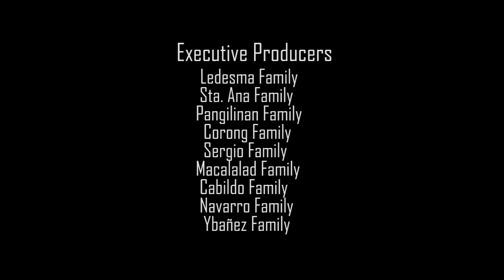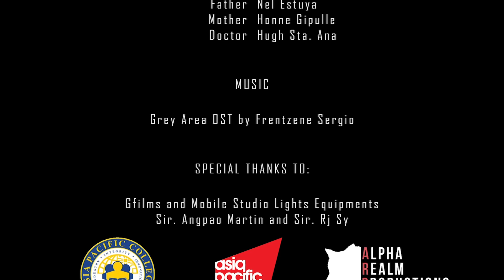GREY AREA - a multimedia arts short film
Alpha Realm Productions presents "Grey Area" a multimedia arts short film.

Genre: Crime, Action, Drama

“Two wayward sons who reject their father’s council belatedly realizes their error.”

When people have wrong sets of values, it affects their judgment. And no matter how good intentions may be, wrong judgment would only lead to tragic consequences.

Doing something bad for a good reason is still bad.

STARRING:

       as Doctor

Written and Directed by Joshua Maverick Ledesma
Assistant Director - Cezar Ybañez
Production Manager - Marlou Macalalad
Production Assistants - Moises Cabildo and Aurora Corong
Art Director - Aliya Navarro
Sound Designer - Frentzene Sergio
Cinematographers - Joshua Maverick Ledesma, Cezar Ybañez and
                                    Moises Cabildo
Video Editors - Joshua Maverick Ledesma and Cezar Ybañez
Special Effects - Joshua Maverick Ledesma and Moises Cabildo
Sound and BGM specialist - Frentzene Sergio
Audio Editors - Joshua Maverick Ledesma, Aurora Corong and
                           Frentzene Sergio
Make-Up Artist - Aliya Navarro
Associate Producers - Sir. Rj Sy and Sir. Angpao Martin

Edited in: Adobe Premiere Pro and Adobe After Effects